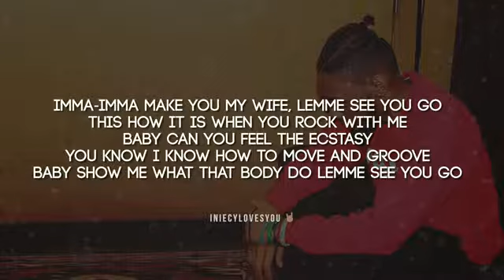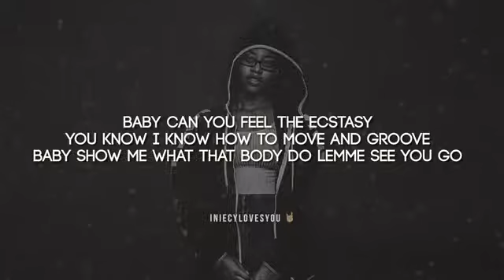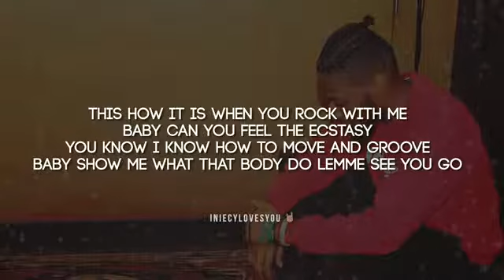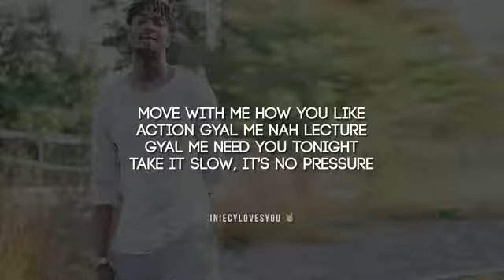Buysong.us Sam Watson Bounce feat Daź & Asaka the Renegade 💃🏾🍑 Lyrics